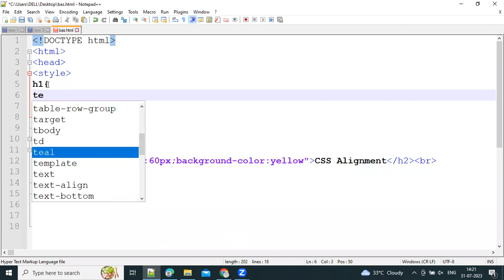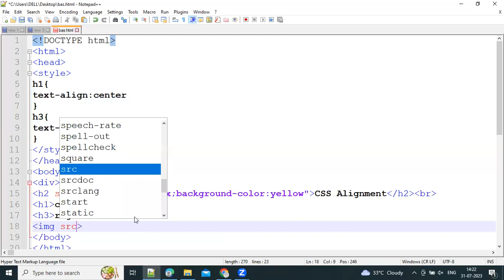CSS all Alignment Properties